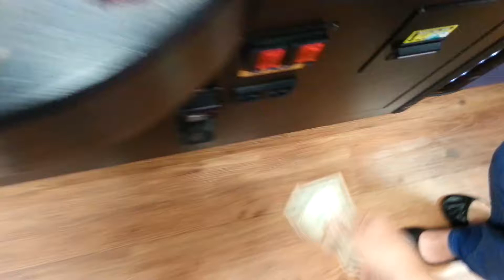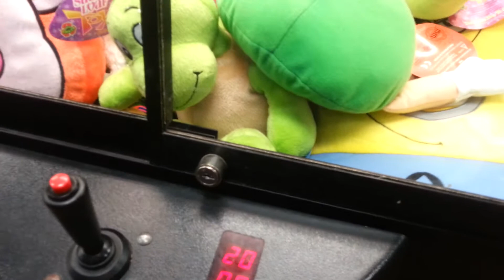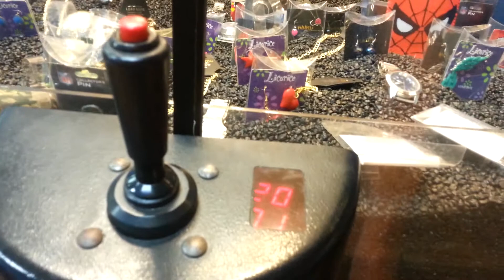THE WALKING CRANE Claw Machine Wins Skill Crane Winning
I did a lot better on the other side of this store this time around.I rarely catch a machine on restock day since I'm without transport, but I think I caught it on re-arrange day this week(The vendor comes in twice a week at most of my locations-once to stock & once to re-arrange).I didn't too too well here but I won something & got some free play.Please subscribe/comment/rate if you enjoy.I'll have more vids coming & I'll get the other claw vid from this trip up when I can post it.Thanks for watching.